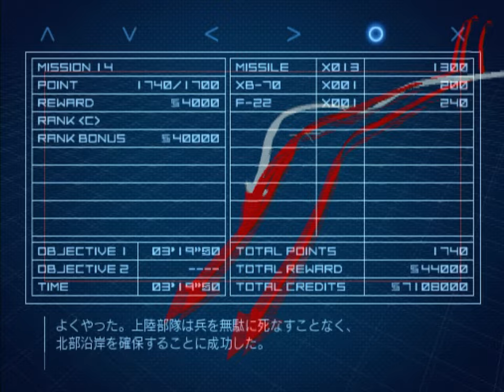Ace Combat 04: Shattered Skies (PS2) - 14. Breaking Arrows [Ace]